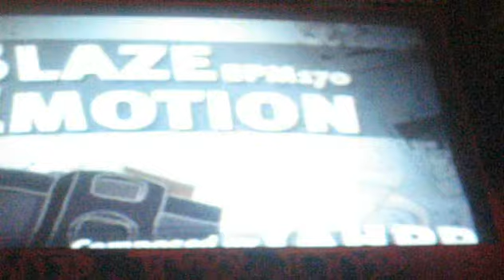NXA Blaze Emotion-Yahpp HD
Pump it Up NXA